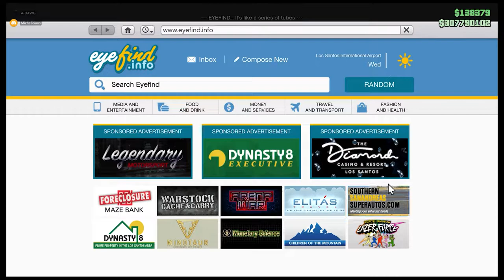GTA ONLINE W/ Michelle - What a Banging good time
More adventures, I Can't believe this one went on for 1 Hour and 43 mins